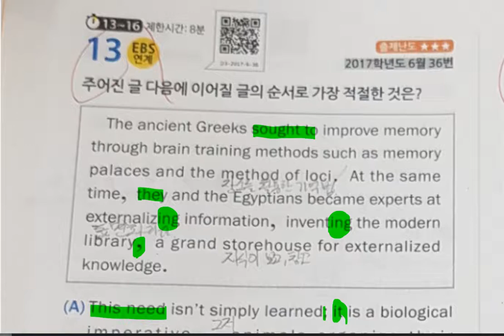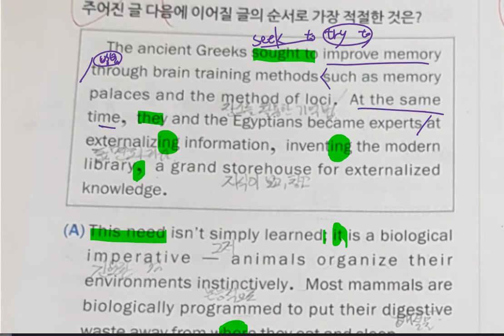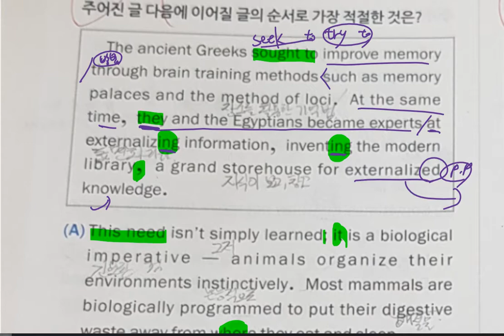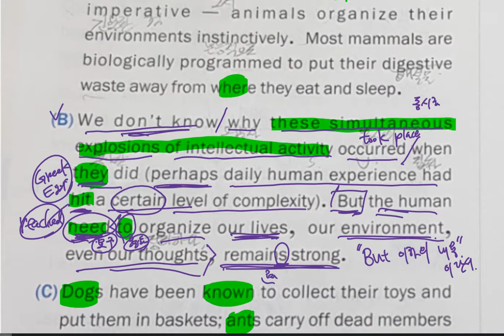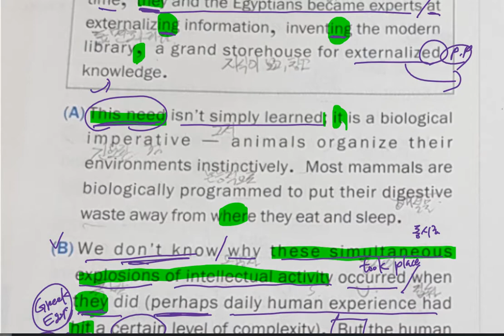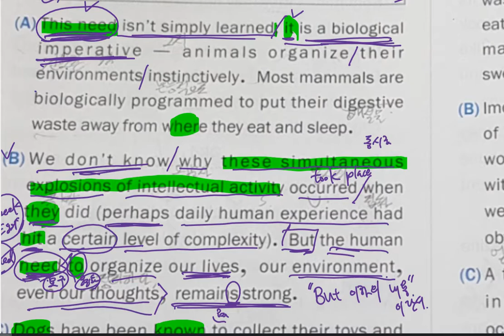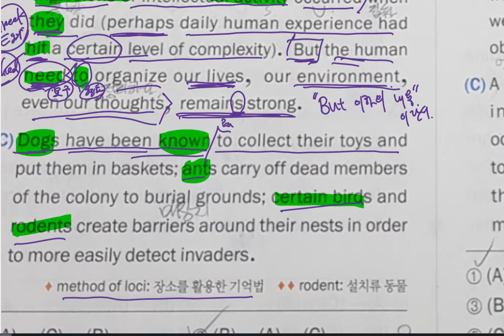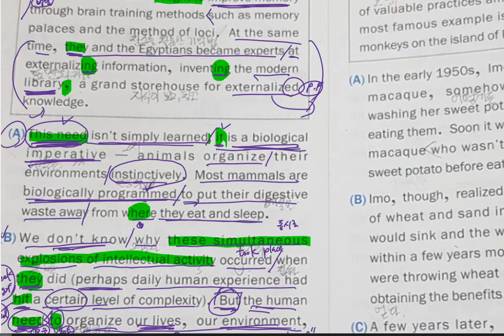[모고풀이] 고3 17년 6월 36번